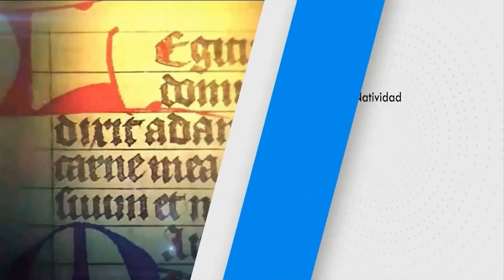SANTO DEL DÍA | Fr. JUAN DUQUE.odm / Lunes, 19/02/2024